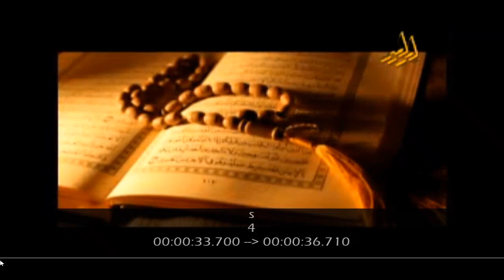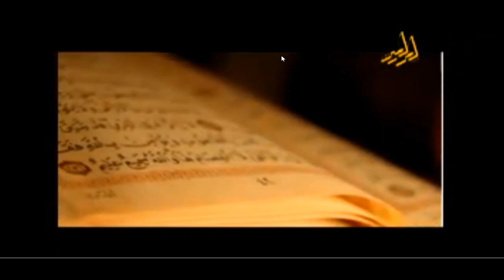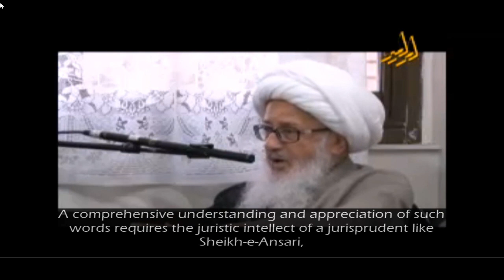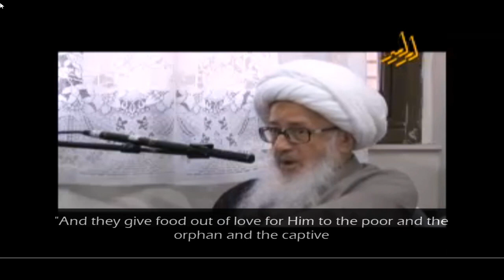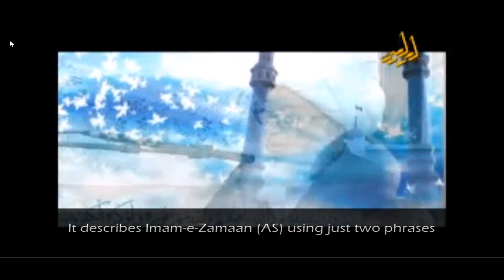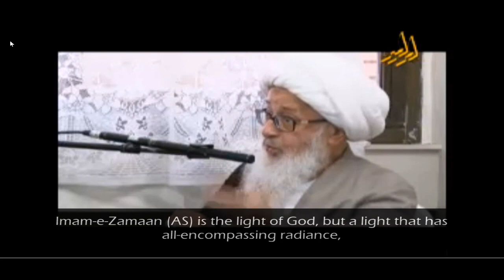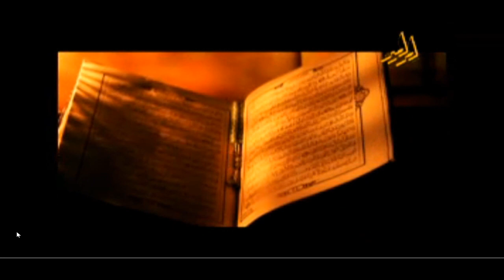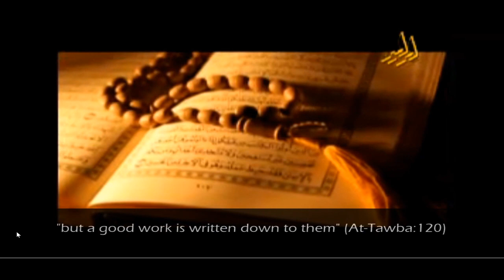Livestream-Pre-Recorded Lecture of Ayatullah Waheed-e-Khurasani(dz) on Merits of Imam-e-Zamana(atfs)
Iltemas-e-Dua.

Imambargha Darbar-e-Ma'sumeen(A.S)